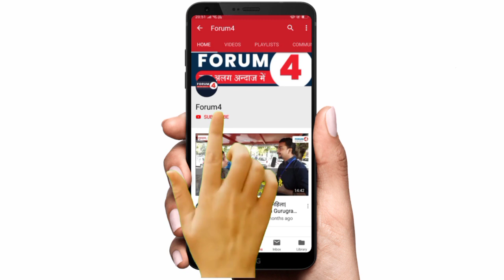अभी की बड़ी खबर, देखकर होश उड़ जाएंगे? 11 किसानों के साथ जो हुआ उसके लिए कोई माफ नहीं करेगा!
यूट्यूब लिंक:
आप हमें खबरों की जानकारी भी दे सकते हैं। कोई रिपोर्ट भेज भी सकते हैं।